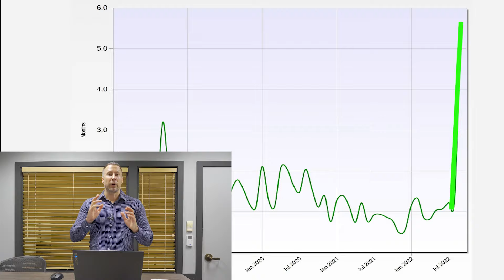Redwood City Real Estate Monthly Market Update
Stay informed with the latest trends and insights in the Redwood City real estate market! In this month’s update, we’ll cover key stats, pricing shifts, and what they mean for buyers and sellers. Whether you're planning to buy, sell, or just curious about the market, this update has all the essential details you need to stay ahead.

📈 Learn how Redwood City’s housing market is evolving and discover opportunities to make your next move!

🏡 Browse Bay Area Properties: Click the link below to explore properties available in the Bay Area. Discover your next investment or dream home with ease.

🏠 Free Home Evaluation Considering selling your home? Click here for a free home evaluation and discover the value of your property

Don't Miss Out: 👍 Like this video if you found it informative.

Let's engage in a productive discussion about landlord and tenant rights in California.